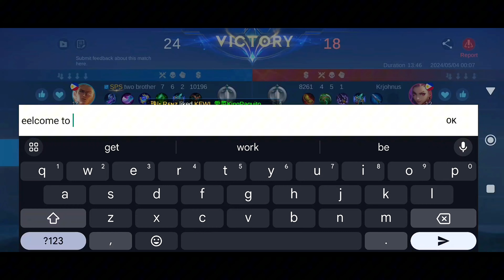DISRESPECTING ME IS YOUR BIGGEST NIGHTMARE ( trashtalker gussion learns a lesson )